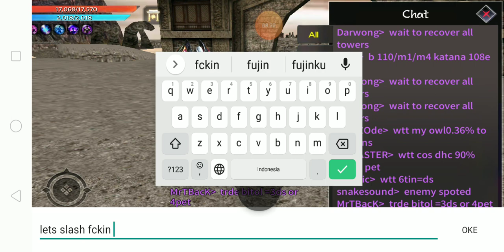TwelveSky M Yanggok deffend...2020